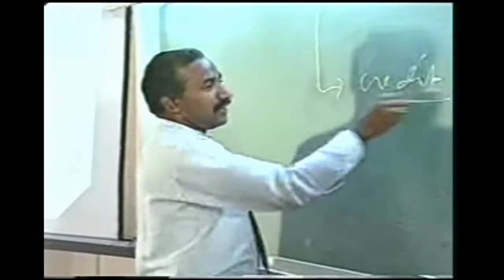THEME | song | bazar | kanishk sharma